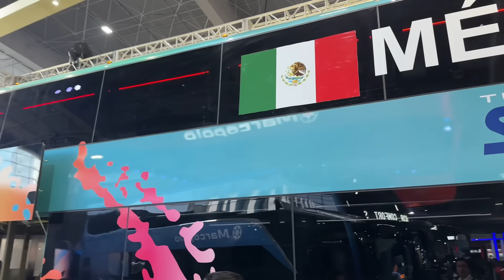Llega el Modasa Zeus 5 al mercado mexicano, un Doble Piso hecho en Perú.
Desde territorio Inca, llega la primera unidad de Zeus 5 para el mercado mexicano. Entrevista con Miguel Schmiel y Fernando Santamaría.